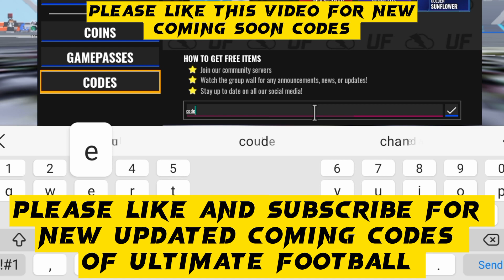NEW CODES 💫 Ultimate Football Codes - Ultimate Football Roblox Codes - Codes For Ultimate Football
ultimate football codes - ultimate football roblox codes - ultimate football roblox - codes for ultimate football - ultimate football codes 2024 - ultimate football- Tycoon Gaming

Wellcome To Tycoon Gaming 1M,
Explore the exhilarating world of Ultimate Football in Roblox with Tycoon Gaming 1M! Unlock the latest codes to enhance your gaming experience, from exclusive gear to powerful boosts. Join the Tycoon Gaming community and stay ahead in the game. Level up your skills, score big, and dominate the field – it's time to conquer the Ultimate Football realm!

How do I redeem Ultimate Football codes??

1) Open up Roblox
2) Fire up Ultimate Football
3) From the main menu, hit the store icon
4) Then, click on codes
5) Copy in an active code
6) Hit redeem
7) Enjoy your rewards!